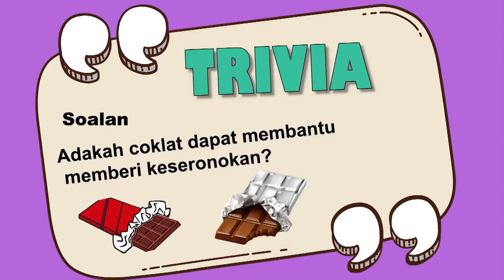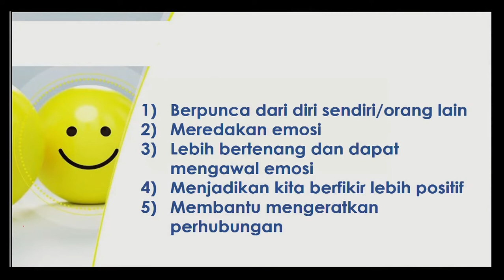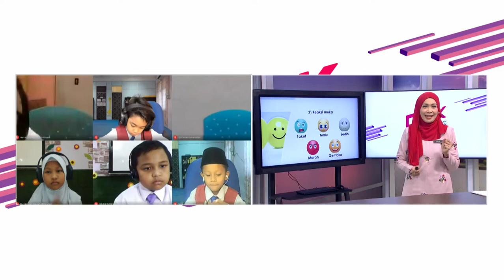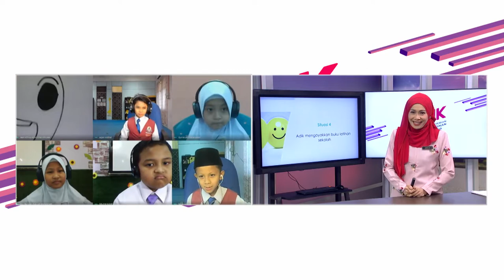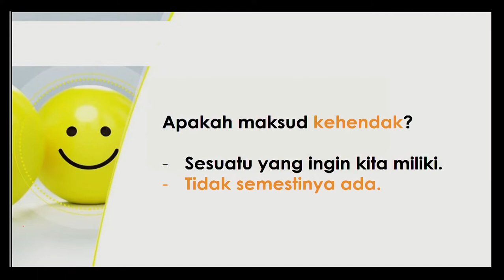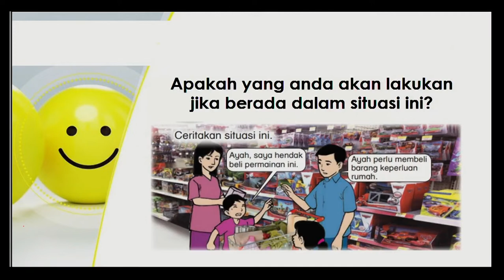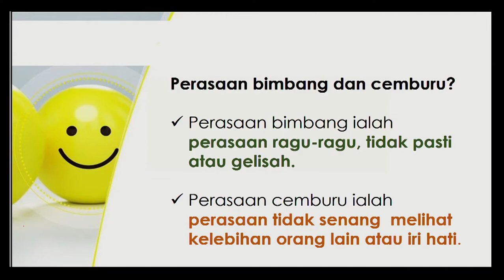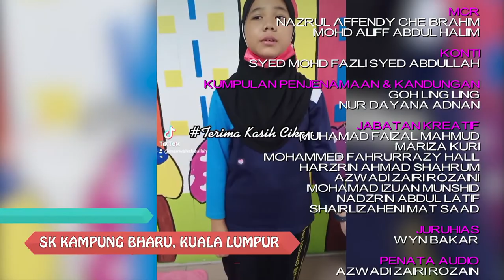DidikTV Teras Ep 53 Tahap I Pend Kesihatan, Pend Seni Visual Bijak Mengurus Perasaan